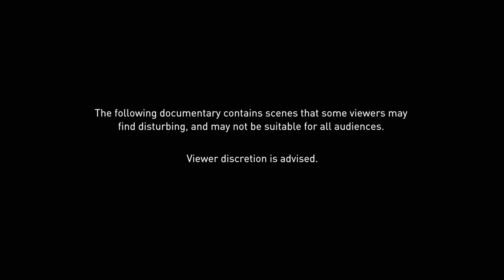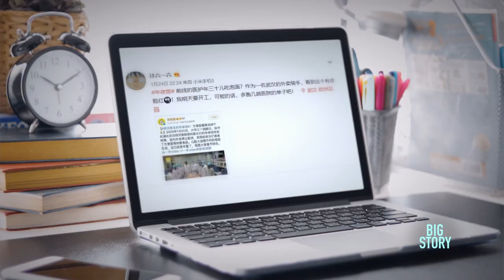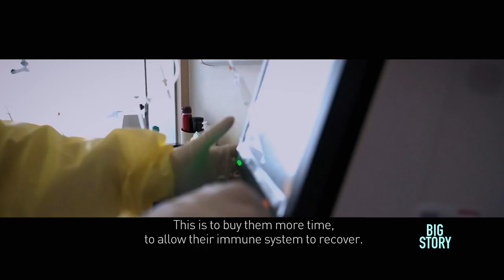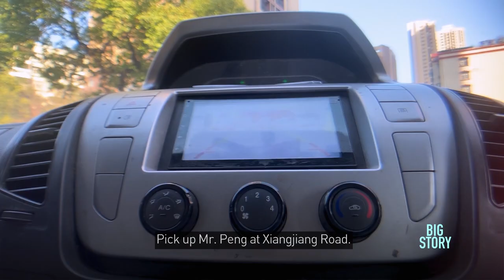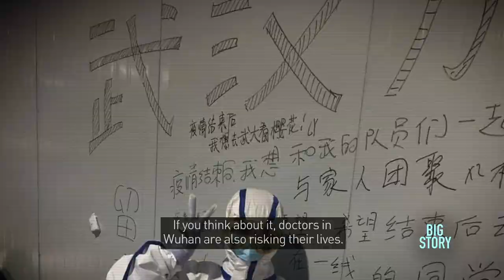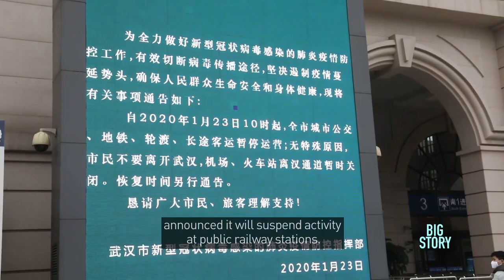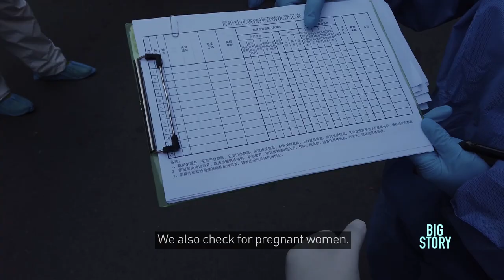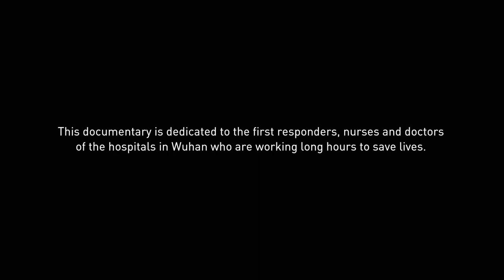Big Story: 24 hours in Wuhan: Quarantine (Episode 2)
This documentary goes behind the scenes in Wuhan, China and follows community heroes who are doing their best to keep the COVID-19 outbreak under control.

Meet deliveryman Lao Ji. He shares the trauma, anguish and bravery of medics, police, community leaders and ordinary people amid the coronavirus epidemic.

The Novel Coronavirus (COVID-19) has infected tens of thousands across China. Originating in city of Wuhan in the Hubei province, the pneumonia- linked illness has already taken over two thousand lives in the country.

With a city of 11 million and those surrounding it under quarantine, emergency responders, medical professionals and volunteers' race to treat and contain the virus.